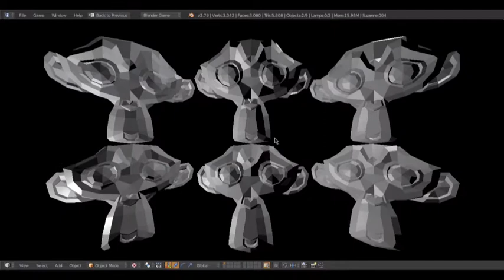Suzannes singing Show Yourself by CG5 lol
a little something i made using blender game engine (now upbge) lol
i have lots of game made with bge/upbge, but i wanna share this one specifically because, idk tbh lmao
it's very simple, i just basically made the suzannes follow the mouse cursor movement